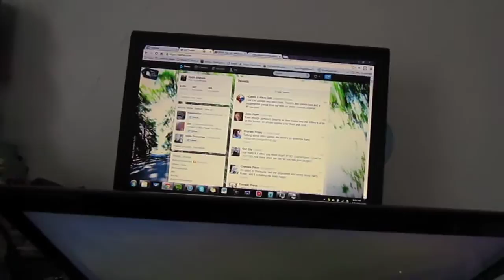VEDAlougust! 8/1/13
It's that time of year again, again...